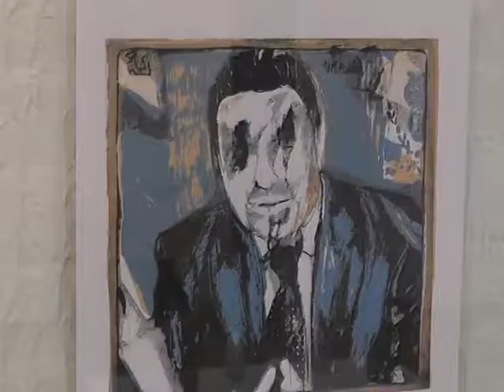Izlozba grafika i skulptura 22 01 2018